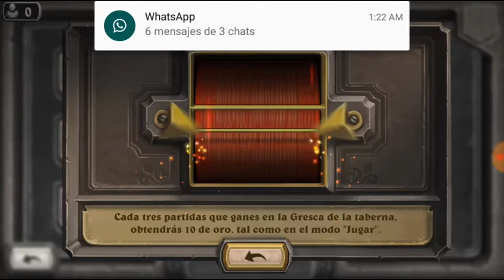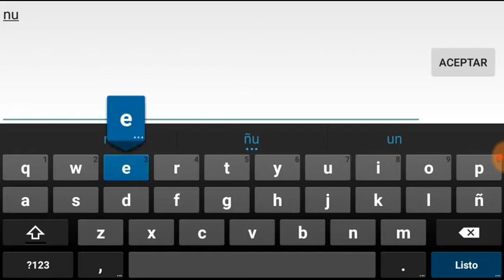Asmr en español | REGRESO DE HEARTHSTONE AL CANAL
Efectivamente el micrófono está un poco dañado, por ese motivo se escuchan esos sonidos feos. De igual manera espero que lo disfruten y dejen su like